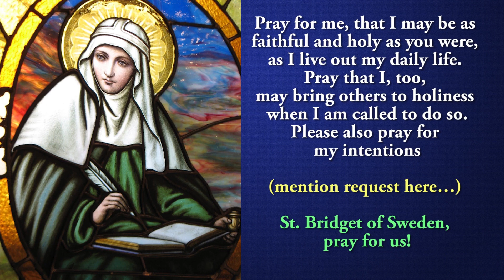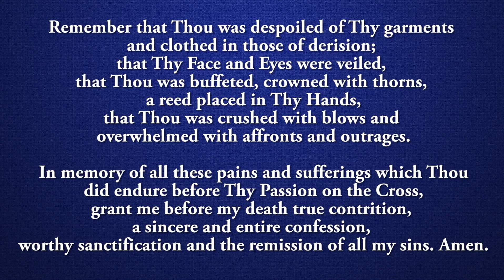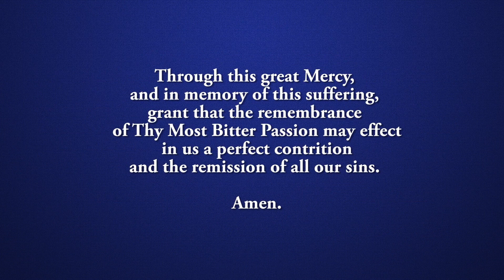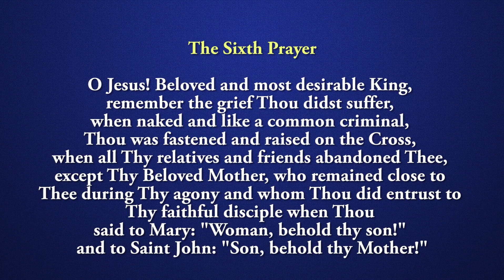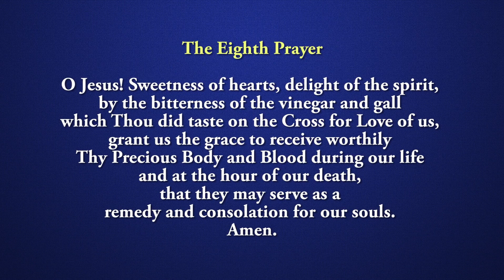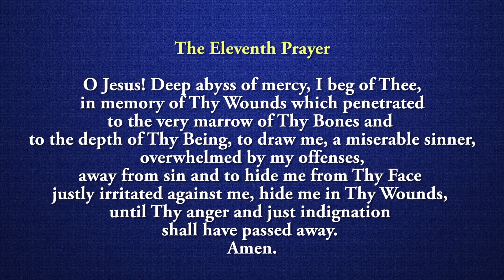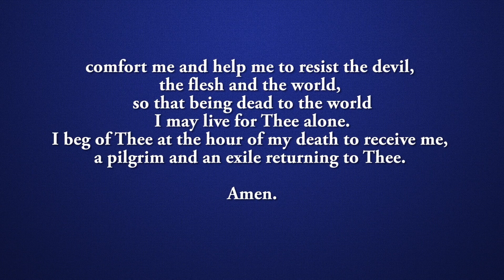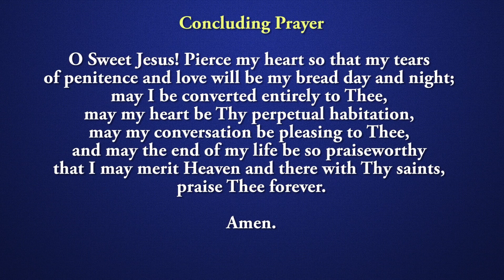🙏Pray Along🙏 3rd Novena To St Bridget Of Sweden 🙏 16 July 2023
The third novena to St Bridget of Sweden